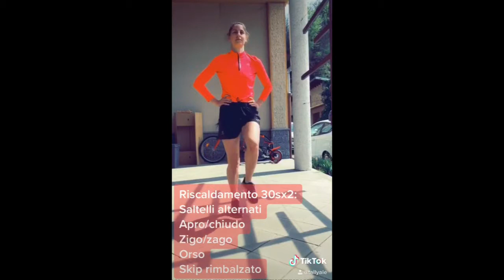lezione esordienti del 16 Aprile 2020